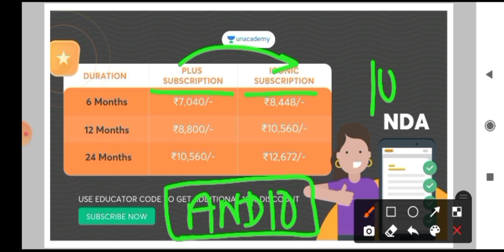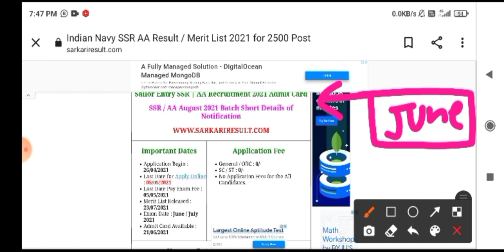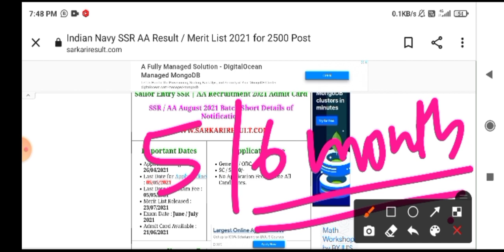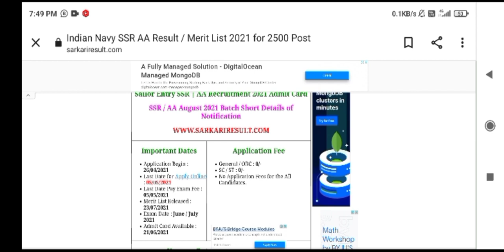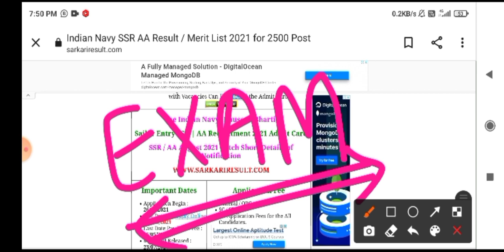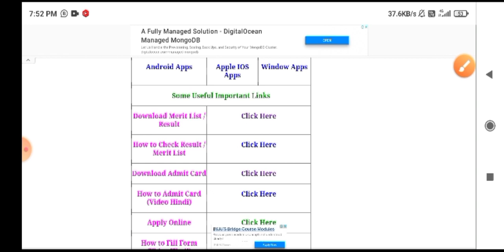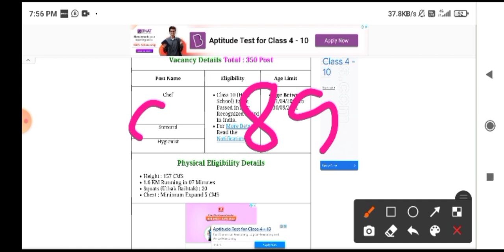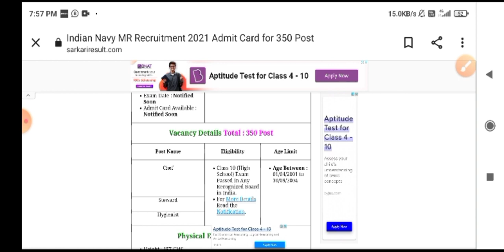INDIAN NAVY MR OCTOBER 2022 BATCH🔥INDIAN NAVY SSR AA August 2022 BATCH🔥 आनंद भाई की कड़ी प्रतिक्रिया🔥